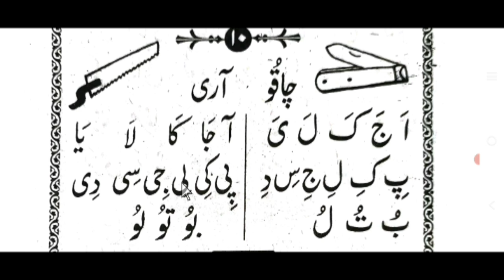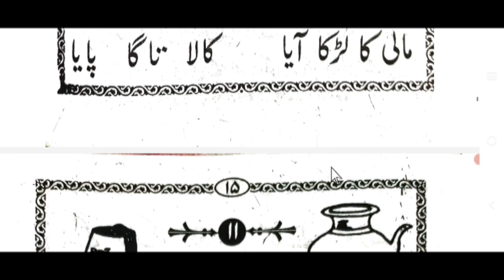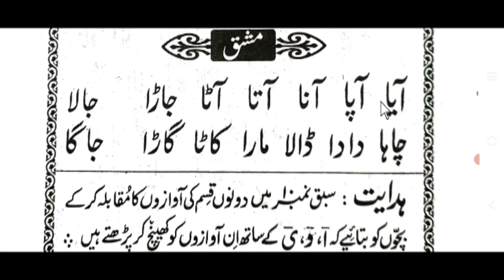urdu padhna sikhen || urdu lesson 10 || by ms qasmi bijnori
اردو پڑھنے کا آسان طریقہ, اردو پڑھنا سیکھیں سبق نمبر ١٠, از مفتی صداقت حسین قاسمی

urdu learning hindustani qaida,
hindustani qaida lessons,
urdu padhna sikhe lesson no 10,
urdu padhna sikhe ms qasmi,
اردو سیکھیں سبق نمبر ١٠,
ہندوستانی قاعدہ سبق نمبر ١٠,